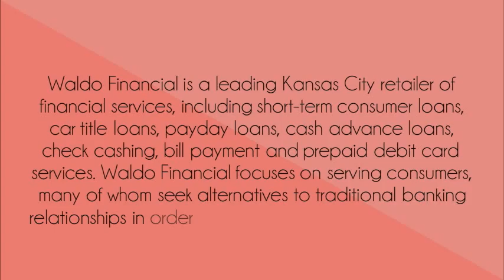check cashing Kansas City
Waldo Financial

8437 Wornall Road Kansas City, MO 64114

Waldo Financial is a leading Kansas City retailer of financial services, including short-term consumer loans, car title loans, payday loans, cash advance loans, check cashing, bill payment and prepaid debit card services. Waldo Financial focuses on serving consumers, many of whom seek alternatives to traditional banking relationships in order to gain convenient and immediate access to financial services.